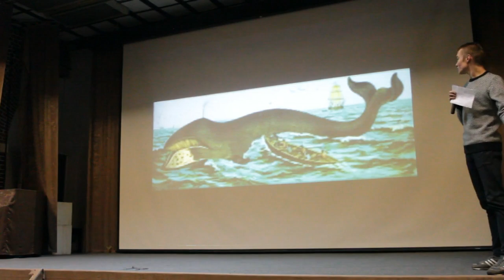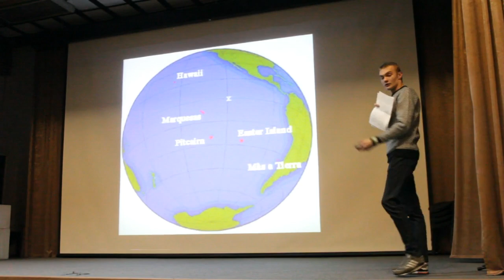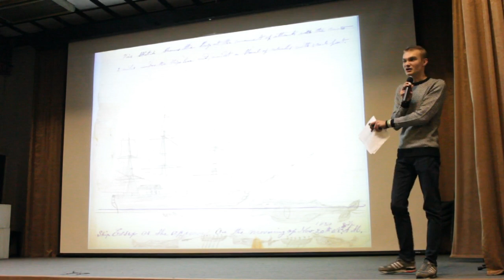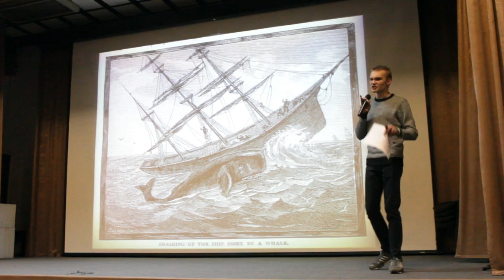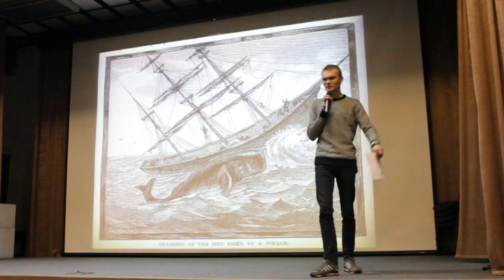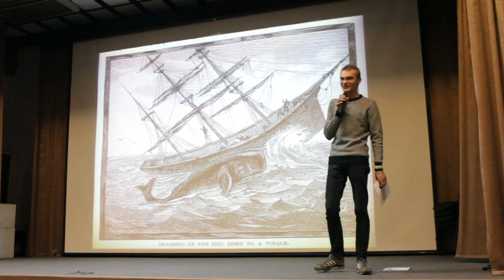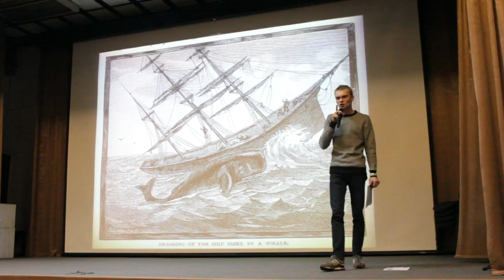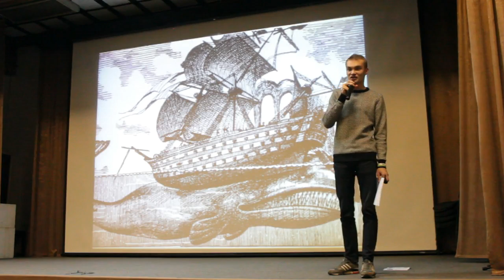Лейонис Аанрис ван Хааске - Крушение судна "Эссекс"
Лейонис Аанрис ван Хааске - историк, специалист по развитию европейской цивилизации - расскажет историю китобойного судна Эссекс, которая легла в основу романа Германа Мелвилла "Моби Дик". Неприятности во время плавания, атака кита, тысячи километров до суши и каннибализм, реальность самого страшного кошмара моряков.